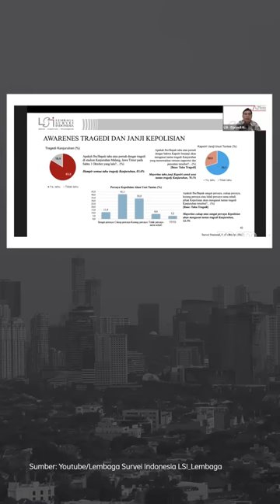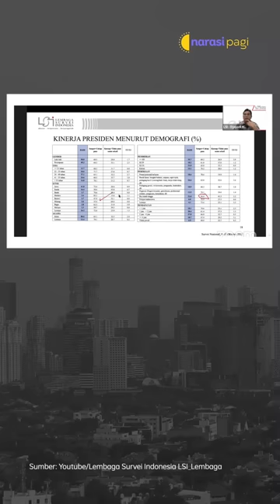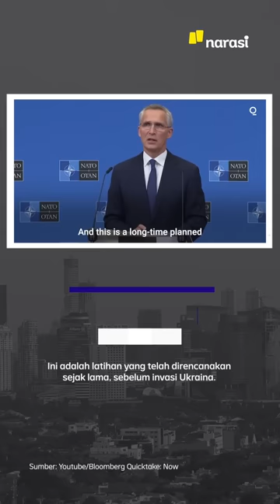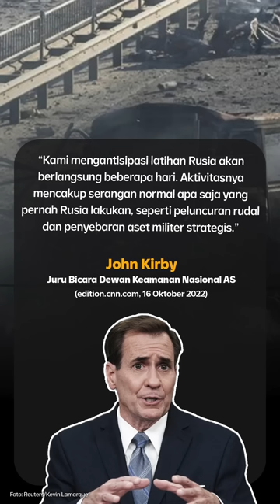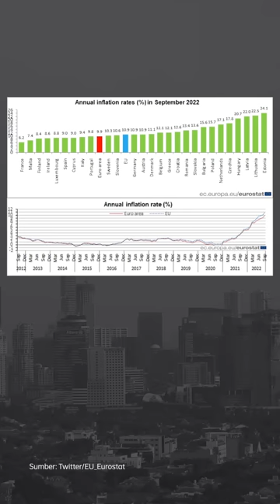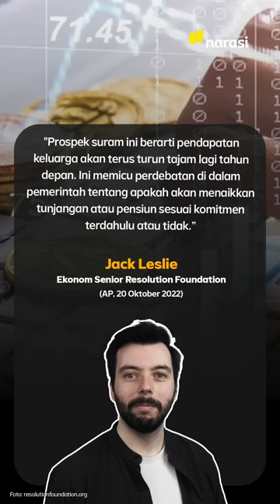KASUS KANJURUHAN BIKIN KEPERCAYAAN PUBLIK TERHADAP POLRI MEROSOT | Narasi Pagi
Lembaga Survei Indonesia baru saja merilis laporan survei terbarunya soal penegak hukum. Salah satu hasilnya, kepercayaan masyarakat terhadap polisi dan lembaga penegakan hukum lainnya mengalami penurunan. Ketidakpercayaan warga terhadap Polri naik gara-gara peristiwa Kanjuruhan.

Dari dalam negeri lainnya, tersangka pembunuh wanita dalam kantong plastik hitam, ditangkap.

Lalu dari luar negeri, NATO dan Rusia menjalani latihan perang nuklir. Kabar terbaru dari Inggris, Liz Truss resign dari jabatan Perdana Menteri.

(Narasi)